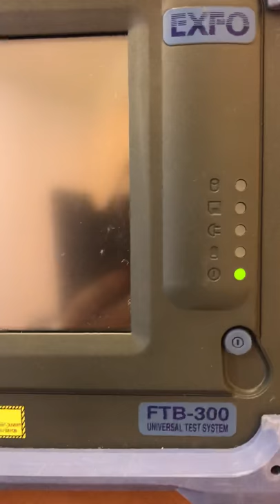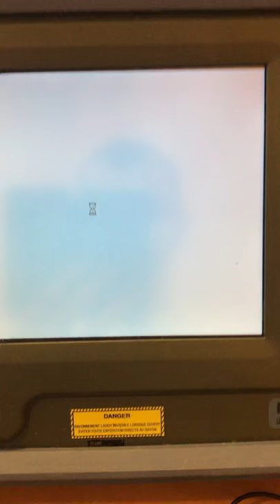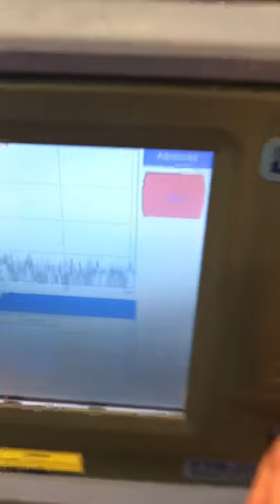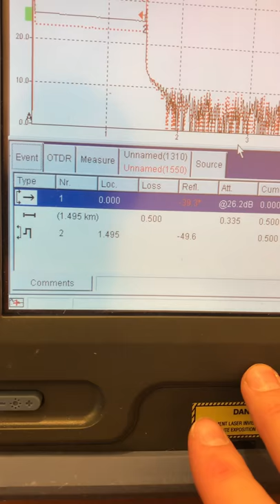Exfo ftb-300 и работа с клавиатуры